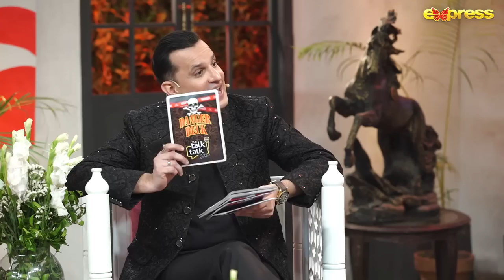The Talk Talk Show | Ahmed Ali Butt & Mariyam Nafees | Hassan Choudary | 2nd June 2023 | Express TV